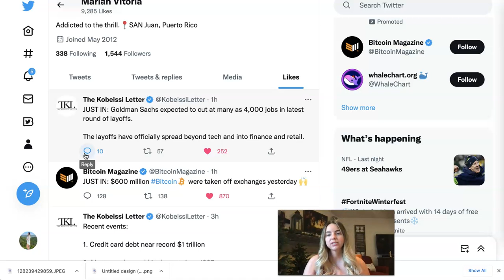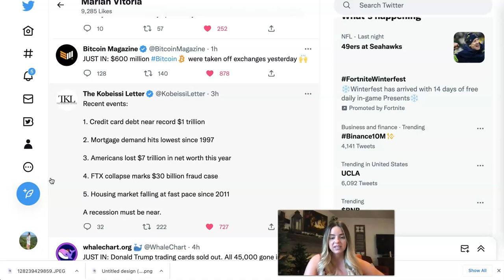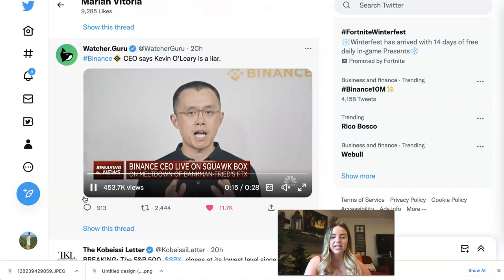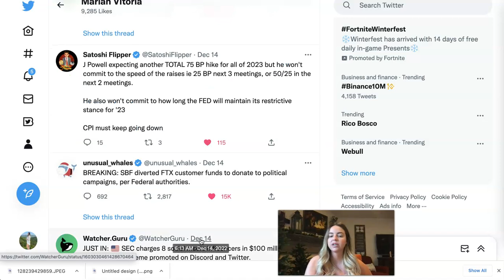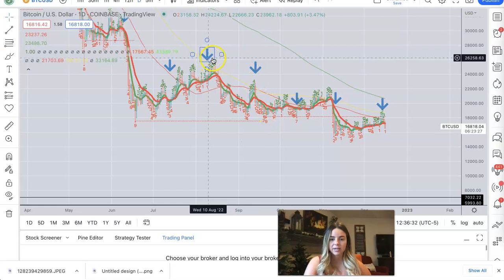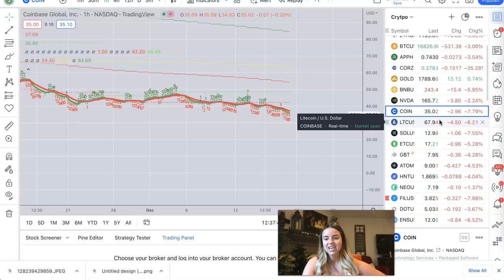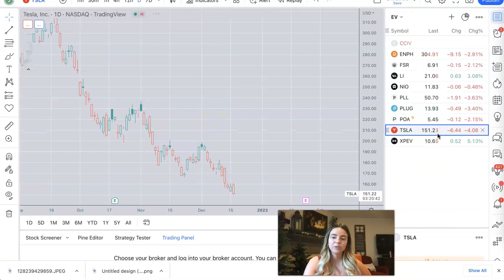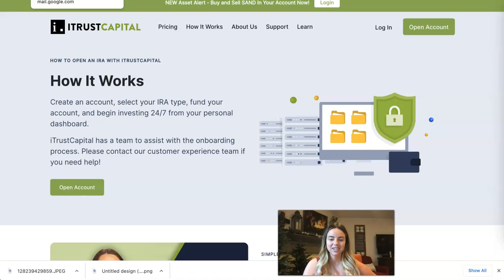DEAD CAT BOUNCE PLAYS OUT